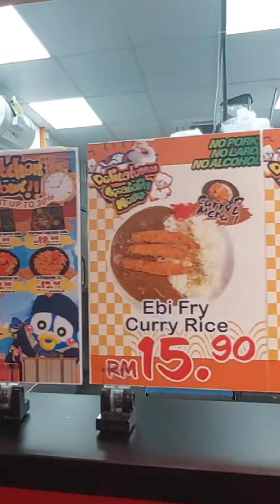來Mid Valley那么多次，今天是第一次逛逛吃吃在Don Don Donki! 地方不大，但是幾好逛一下! 這里吃个午餐也不錯! 日本咖喱雞和芝士蛋糕都好ichiban!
JONETZ by DON DON DONKI - Mid Valley Megamall
Lot LG-047, Mid Valley Megamall, Lingkaran Syed Putra, Mid Valley City, 59200 Kuala Lumpur, Wilayah Persekutuan Kuala Lumpur